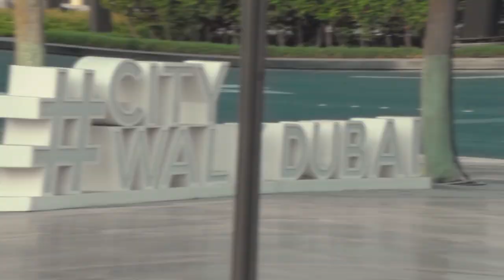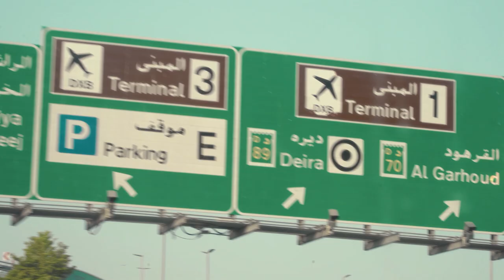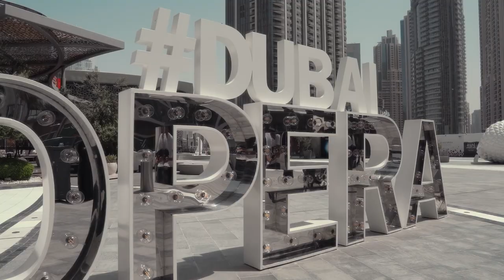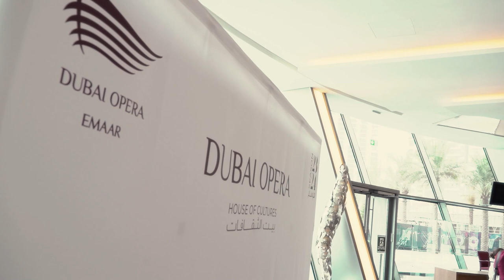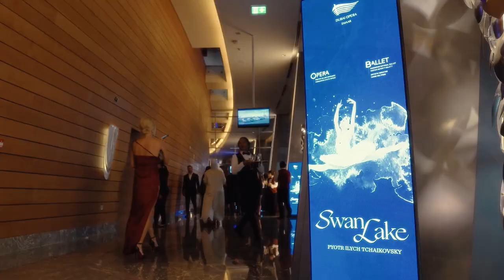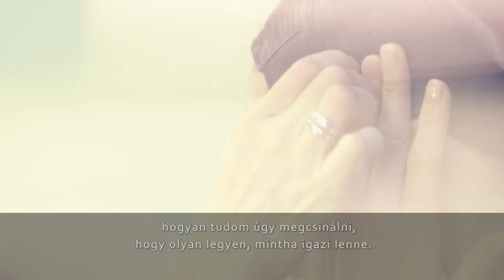A hattyúk tava Dubajban, ilyen volt az OPERA vendégjátéka az Egyesült Arab Emírségekben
Öt balettelőadás, nyolcezer néző három nap alatt, álló tapsvihar. Hatalmas sikert aratott A hattyúk tava előadással a Magyar Nemzeti Balett Dubajban. A produkcióban 71 táncművész, köztük 9 gyerek a Magyar Nemzeti Balettintézet növendékei közül, valamint az Opera Zenekar 66 muzsikusa szerepelt.
A látvány több, mint ezer klasszikus jelmezzel, kellékkel, a díszletekkel és persze a koreográfiával lenyűgözte a közönséget.

A Magyar Nemzeti Balettel az Opera Café stábja - Ruttner Kata rendező/szerkesztő és Kovács Márk rendező/operatőr - is együtt utazott. A stáb célja, hogy egy több mint fél órás filmben mutassa be az Egyesült Arab Emírségekben fellépő művészek és a turné minden fontos részletét.